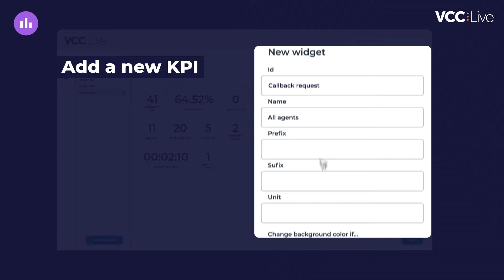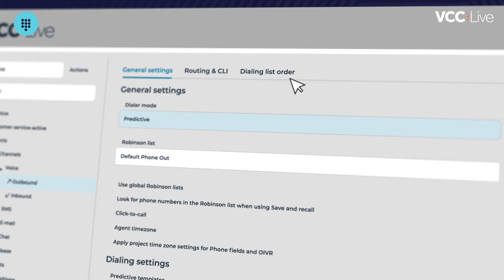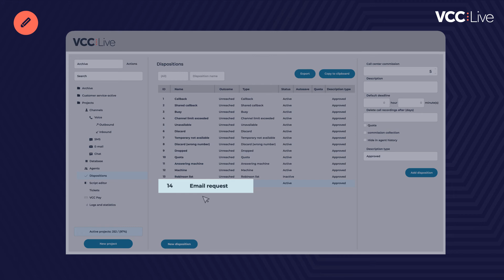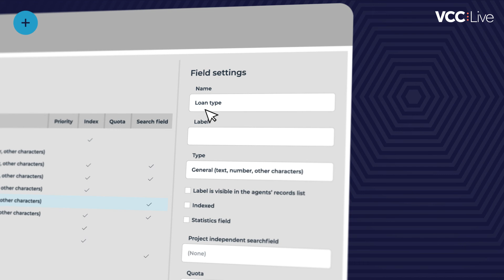VCC Live | Contact center software you can modify your way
From customizing a unique KPI dashboard to managing agent schedules with precision, VCC Live is the cloud contact center software you can easily modify your way. In this video, we take a look at just five of the ways you can adapt the platform to fit the way you work.

0:19 Modifying your KPI dashboard
0:52 Adding custom KPIs
1:14 Managing agent schedules
1:42 Ordering your dialing list
2:13 Creating custom dispositions
2:50 Adding new fields to the agent interface